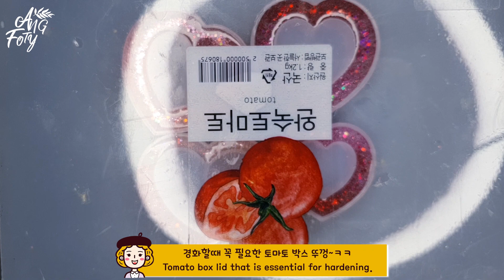(ENG)Resin DIY 🥰XOXO 글리터 하트 워터 쉐이커 💖glitter heart water shaker|watch me resin|Tutorial|craft|mold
안녕하세요, 앙포티입니다~~🙌🏻

🌻이번 영상은 글리터만 이용해
그라데이션 하트 워터 쉐이커를 만들었어요~^^

감사합니다.

Hi guys~ I'm angfoty~🙌🏻

I hope you are always happy🌼

🙇🏻‍♀️Subscriptions and likes👍🏻 are great for angfoty~💖